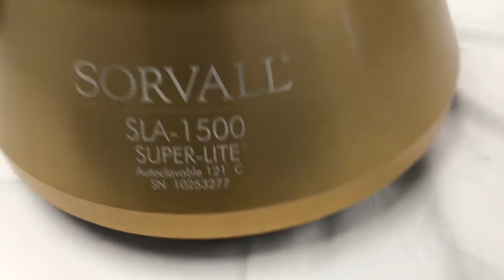Sorvall SLA 1500 Super Lite Autoclavable 121°C 6 Position Rotor 6 x 250mL GOLD in1174